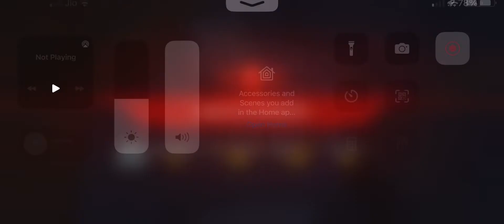Apex legends mobile Gameplay no commentary